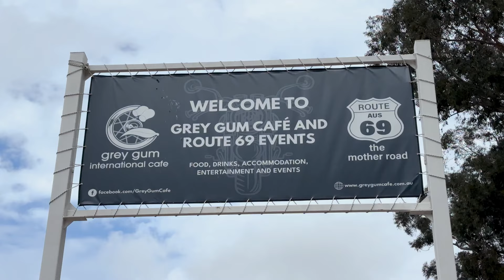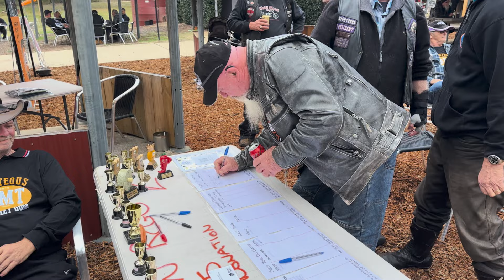Save the Grey Gum Cafe // Ride and Bike Show 2024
The Grey Gum Cafe is in trouble and they need our help. They have been an amazing support to the Motorcycling community and indeed the greater community at large providing not only a venue on the Putty Road that is friendly to motorcyclists and motorists but also great food, drinks, a place to stay free to ‘stop, revive, survive’. Kim and Will have worked hard to upgrade the site with modifications to the stage, gazebos, full bar and many motorcycle clubs are proud to fly their flag on one of the many poles lining the drive way and cafe.

Kim and Will have struggled now for many years through bushfires, floods and road closures. They have put their all into keeping this iconic venue alive for us whilst at the same time supporting every single charity club ride without question. They now need our help. Due to some recent over zealous pressure from the local council there is the possibility that they may not be able to maintain the site and we are all at risk of losing this iconic venue.

This ride and bike show was held to support the Grey Gum Cafe - to bring awareness of their struggles and to encourage people to go for a ride and be a part of this motorcycling icon. It was a great weekend hosted by Aussie Bikers, Brotherhood CMC and Righteous CMC. See you next year!